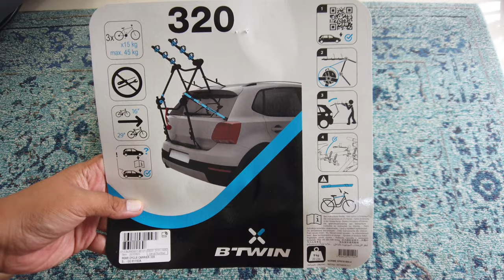Decathlon Car Bicycle Rack | English | BTWIN 320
Unboxing and review for Decathlon's Bike Carrier BTwin 320 bicycle rack for car. Mount up to 3 bikes up to 15Kg each!

bike rack car bike carrier bicycle car mount # rear car rack